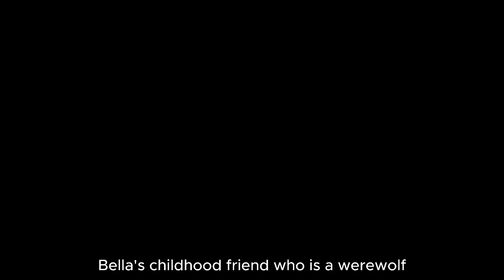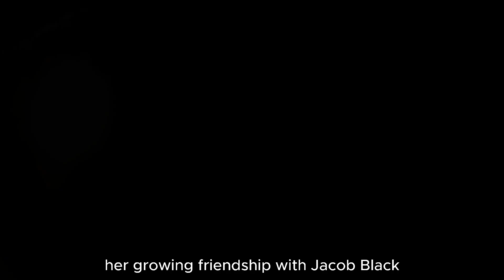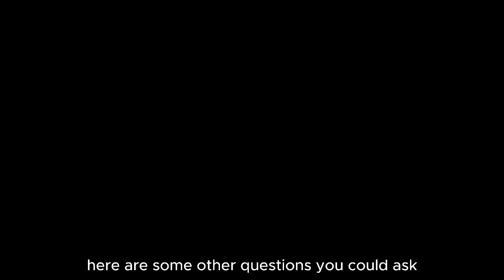The Twilight Saga (LAST PARY) 🧛‍♂️✨ Bella Edward0 & Jacob's Love Triangle Full & Cast Details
The Twilight Saga Explained🧛‍♂️✨ Bella Edward0 & Jacob's Love Triangle Full Breakdown & Cast Details

Step into the enchanting and dramatic world of The Twilight Saga, where love, vampires, and werewolves collide! 🧛‍♂️🐺 In this video, we explore the captivating love story between Bella Swan and Edward Cullen, a centuries-old vampire. 💫 We also break down the key plot points, major themes, and unforgettable moments from this beloved young adult fantasy series based on the best-selling novels by Stephenie Meyer. 📚💖

🔸 Overview:
The Twilight Saga is one of the most iconic film series of the 2000s, following the romantic and supernatural journey of Bella Swan (played by Kristen Stewart) and her love for the mysterious vampire Edward Cullen (Robert Pattinson). Set in the rainy town of Forks, Washington, this saga explores the complexity of their relationship, as well as Bella's growing friendship with Jacob Black (Taylor Lautner), a fierce werewolf. 🌲🌧️ The films delve into themes of love, immortality, and the supernatural, capturing the hearts of millions worldwide. ❤️

🔸 Cast:

Kristen Stewart as Bella Swan 🌸
Robert Pattinson as Edward Cullen 🧛‍♂️
Taylor Lautner as Jacob Black 🐺
Dakota Fanning as Jane 🖤
Peter Facinelli as Dr. Carlisle Cullen 🩺
Elizabeth Reaser as Esme Cullen 🏡
🔸 Plot Breakdown:
The saga kicks off with Bella moving to Forks, where she meets the charming yet dangerous Edward Cullen. Their love story quickly becomes complicated when Bella learns of Edward's true nature—he’s a vampire! 🩸 As the two grow closer, Bella’s life is put in jeopardy by other vampires, leading to a dangerous series of events. Over the course of the films, Bella finds herself torn between Edward and her childhood friend, Jacob Black, who harbors his own supernatural secret. The love triangle and supernatural threats lead to intense drama, emotional moments, and epic battles. 💥
The Twilight Saga (;AST PARY) 🧛‍♂️✨ Bella Edward0 & Jacob's Love Triangle Full & Cast Details

🎬 Movies in the Saga:

Twilight (2008)
The Twilight Saga: New Moon (2009) 🌙
The Twilight Saga: Eclipse (2010) 🌕
The Twilight Saga: Breaking Dawn – Part 1 (2011) 💍
The Twilight Saga: Breaking Dawn – Part 2 (2012) 👶
🔸 Where to Watch:
You can binge-watch the entire Twilight Saga on popular streaming platforms such as Netflix, Amazon Prime Video, and Hulu! 🎥🍿 Make sure to dive into the emotional rollercoaster that millions of fans have adored over the years!The Twilight Saga, Twilight series explained, Twilight movie breakdown, Bella Swan and Edward Cullen love story, Kristen Stewart Twilight, Robert Pattinson Twilight, Taylor Lautner Jacob Black, Team Edward vs Team Jacob, Stephenie Meyer Twilight, Twilight Saga cast, Twilight vampires vs werewolves, supernatural romance films, Twilight full series breakdown, Twilight Saga streaming, young adult fantasy films, love triangle in Twilight, Twilight movie plot

Relive the magic of Twilight! This comprehensive guide covers everything you need to know about the beloved vampire romance series. From the captivating love story between Bella and Edward to the thrilling battles against evil forces, we dive deep into the world of Twilight. Join us as we explore the characters, plot, and iconic moments that made this series a global sensation.